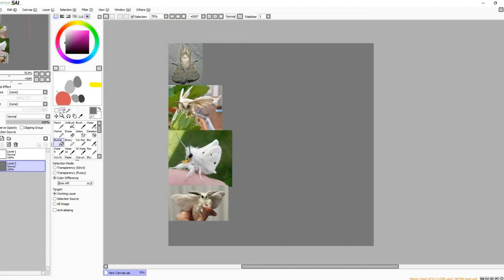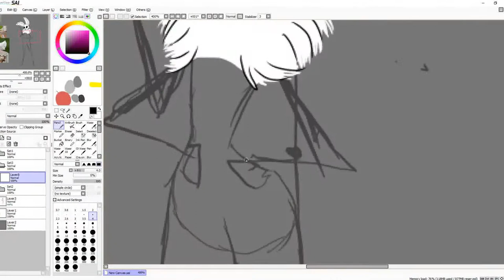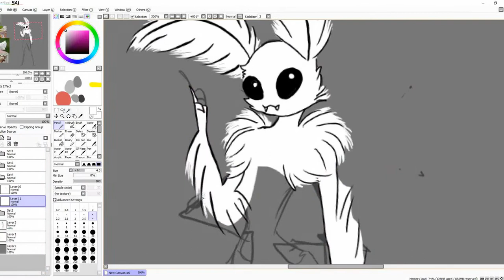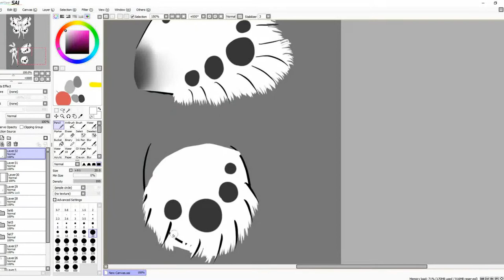Speedpaint: Luna the moth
Bring the lämp.